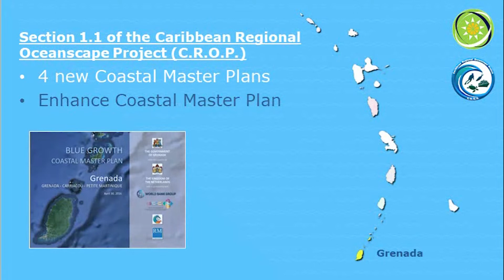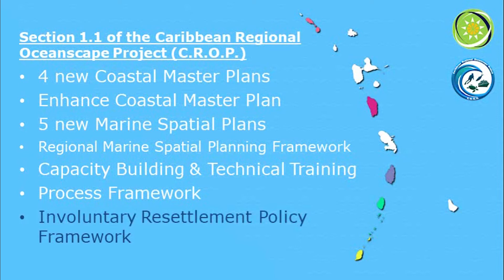OECS Caribbean Regional Oceanscape Project (C.R.O.P.)